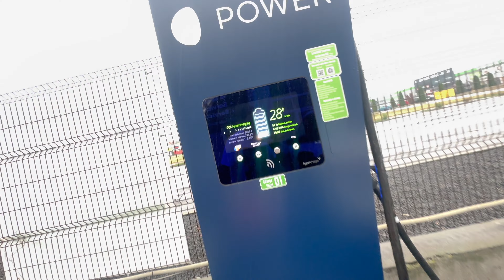👧 TEO ajunge la SPITAL 🏥 De ce ne-a ÎNTRERUPT CĂLĂTORIA din ORADEA ❓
Teodora are dureri mari de burtă. În drumul de întoarcere din Oradea ne oprim la Tg. Mureș și apoi la Odorheiul Secuiesc în Spitalul de Urgență. Nu a facut febra dar are o stare generala alterata. Are dureri puternice. Am mers la spital iar medicul ne- a spus ca are infecție urinară. Pana seara teo și-a revenit complet și ne continuăm călătoria în vacanța de vară la casa-twins din Slănic Moldova.

⚠️ ATTENTION! ⚠️

⚠️ ATENȚIE! ⚠️